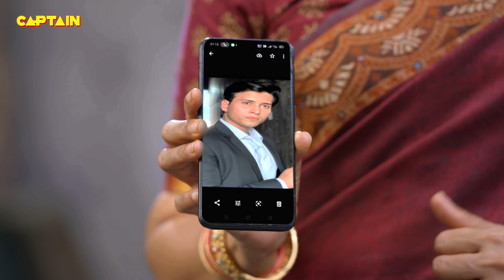पेट पालने के लिए खोल ली Billu ने अपनी पान की दूकान || Maddam Sir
पेट पालने के लिए खोल ली Billu ने अपनी पान की दूकान || Maddam Sir Ep.529